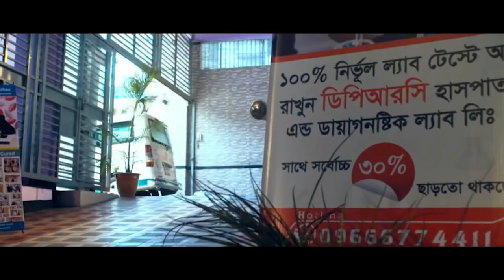কোমর ব্যথার রোগী সুস্থ হয়ে বাড়ি ফিরে যাচ্ছে । PLID, Back Pain, Komor Betha, AVN, AS, SPA, PID